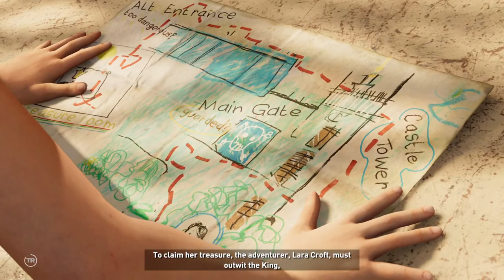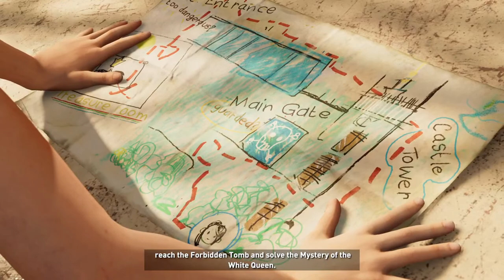TOMB RAIDER SHADOW OF TOMB RAIDER PS5 GAME PLAY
Shadow Of The Tomb Raider Review: The Sun Will Come Up Tomb-orrow

Shadow of the Tomb Raider takes place two months after the events of Rise of the Tomb Raider. Lara Croft and her expedition partner, Jonah Maiava, have been keeping tabs on the antagonistic group, Trinity, to prevent them from unleashing havoc upon the world through ancient, supernatural relics. Lara and Jonah track trinity to the city of Cozumel, Mexico, uncovering an operation led by Pedro Dominguez, the head of Trinity’s High Council.

Upon investigating some of the city’s outlying tombs, Lara uncovers a dagger accompanied by murals portraying a Mayan apocalypse, as well as references to a hidden city and a “silver box”. Lara ignores the warnings and takes the dagger to prevent Trinity from obtaining it, but Dominguez eventually captures her and takes the dagger, informing her that her actions have triggered a series of events that will lead to the Mayan apocalypse referred to as “The Cleansing”, which would bring the Sun’s death. Before leaving her, Dominguez states that he is going to stop The Cleansing and remake the world in his image with the power of the dagger and the silver box. The first cataclysm of the apocalypse begins with a tsunami destroying Cozumel. Lara and Jonah are able to escape, but tensions between the pair rise as Lara insists on going after Trinity and the box, versus Jonah’s desire to help the townspeople.